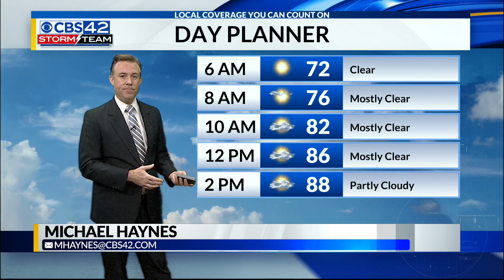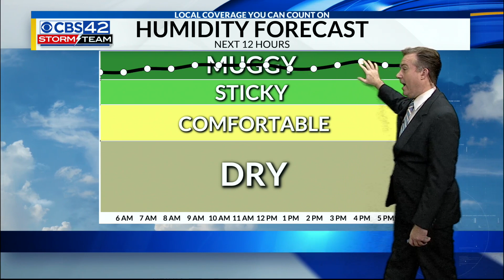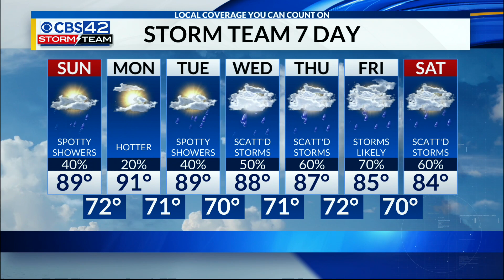Sunday Morning Weather | 6/27/21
Hot, muggy weather for Sunday